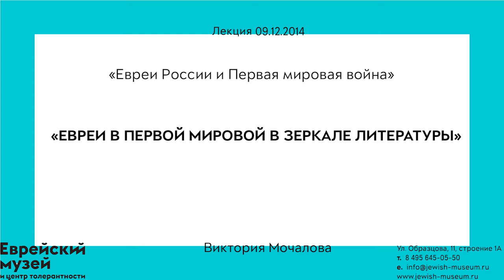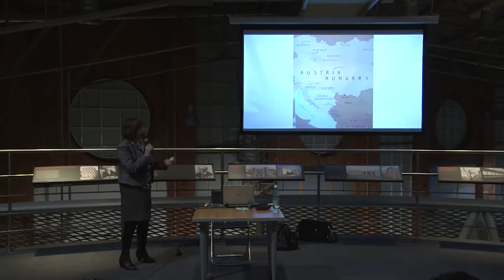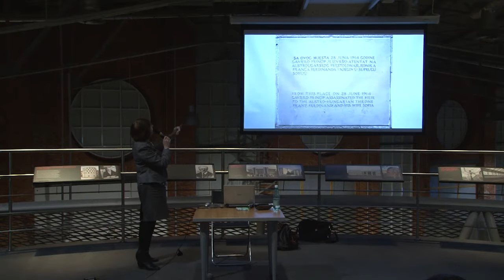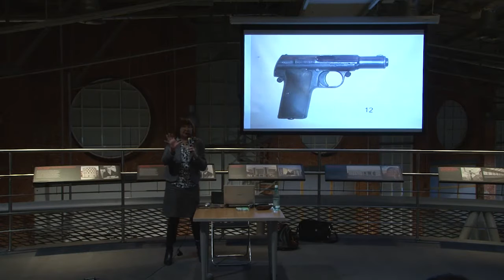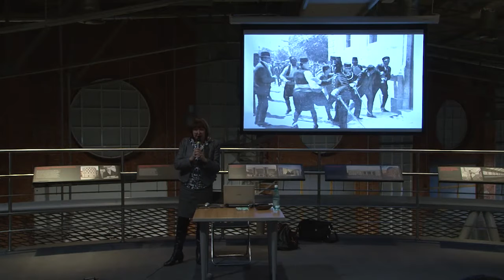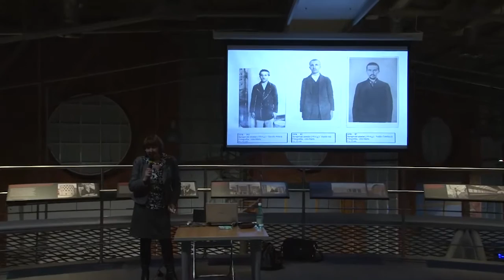Лекция «Евреи в первой мировой в зеркале литературы» | Виктория Мочалова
Евреи в первой мировой в зеркале литературы
В рамках образовательной программы «Евреи России и Первая мировая война».

Лектор: Мочалова Виктория Валентиновна — кандидат филологических наук, директор Московского Центра научных работников и преподавателей иудаики в вузах «Сэфер».